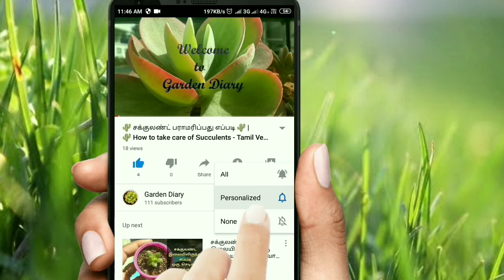Plantopedia - ஹுர்னியா | How to care, maintain and propagate Huernia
Hi Viewers,
In the plantopedia i have chosen Huernia. Get full information like care, maintenance and propagation of Huernia.
Happy Gardening!!